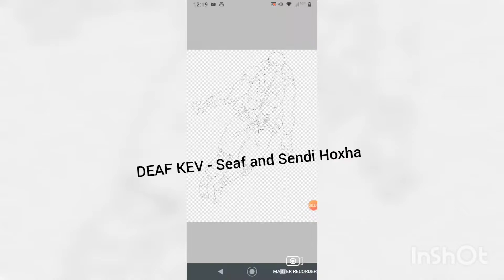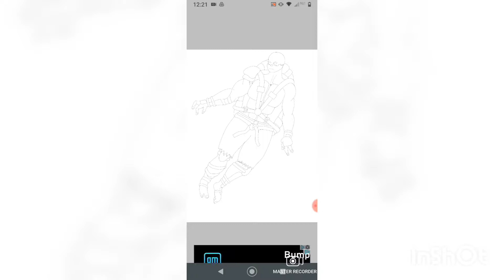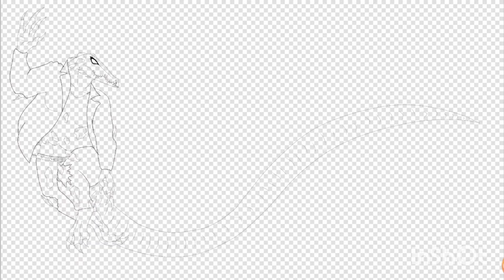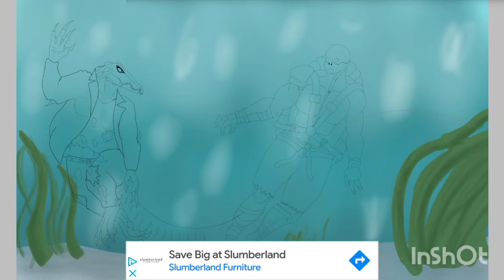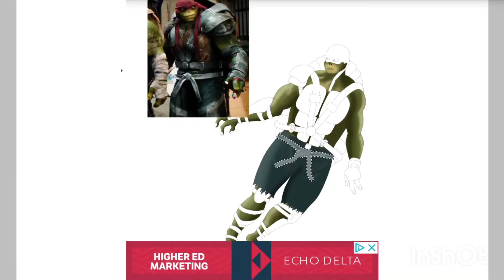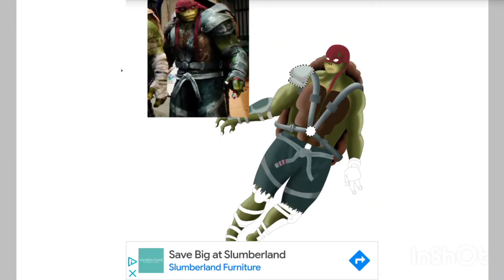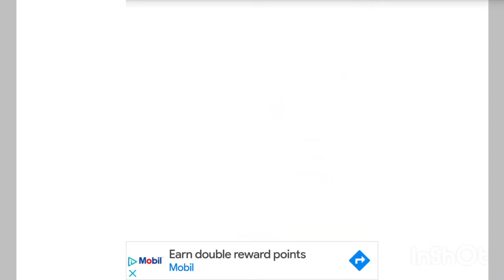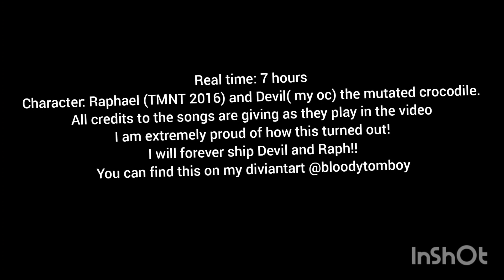The Start of a Romance better than Twilight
I re-uploaded this since something wasn't right with the quality of the last upload. This is Raphael from TMNT 2016 and my oc I made years ago, Devil. I've always shipped these two but I'm slowly starting to ship Devil with Leo now too 😅. anywho I love these two so much as a couple. She has a bad temper due to her dark past and Raph has his temper cuz, well it's just Raph lol. anywho enjoy. let me know what I should draw next. weather that is Devil and Raph in a certain pose or completely different characters all togeather. I finally concoured my issue with making my own custom backgrounds. ad you can see the one in this video I made without taking a free one off of the internet. Anyways ENJOY  I'm really proud of how this turned out. I do not claim the music at all or Raph. I only claim my oc, Devil and the drawing itself.